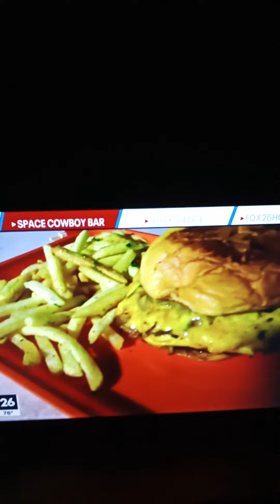SPACE COWBOY BAR🤠